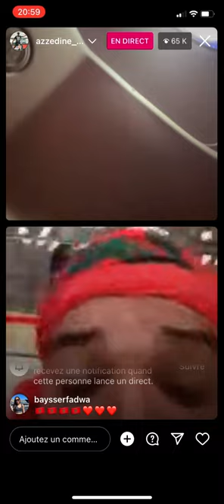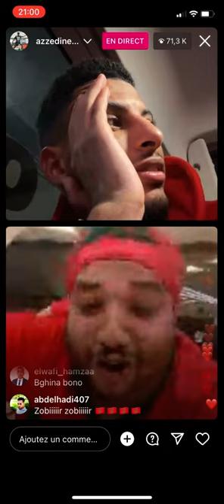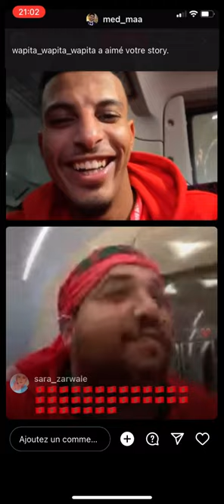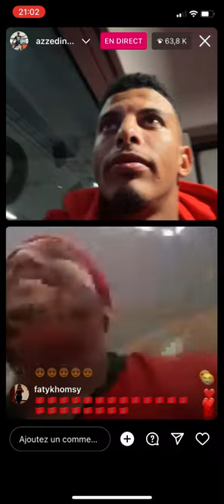مباشر من حافلة المنتخب المغربي ، لايڤ زبير هلال و اوناحي ، واش ربحتو بصح ادراري 😂🇲🇦